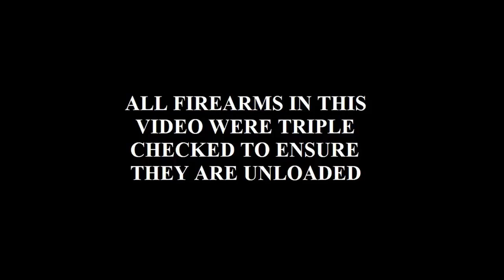Prepping - CC Tips for the New Carrier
In this video I go over a few simple tips for the new conceal carrier.